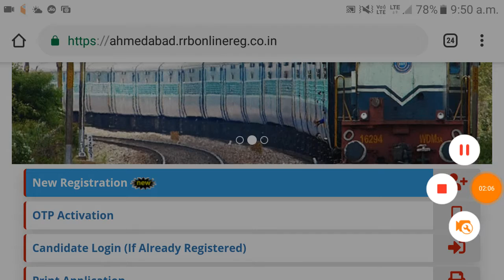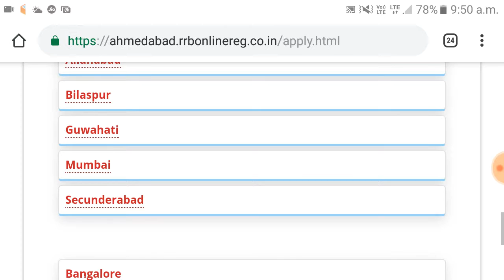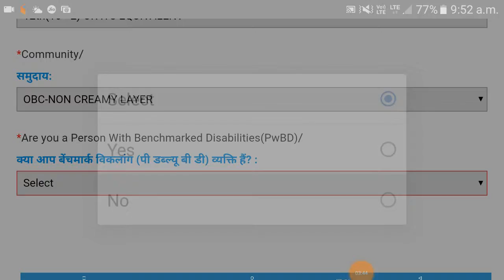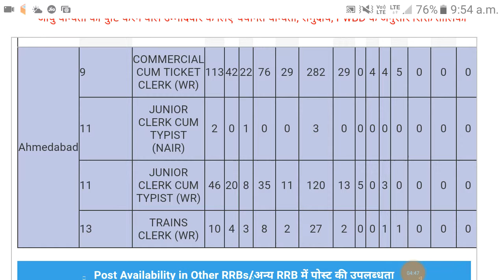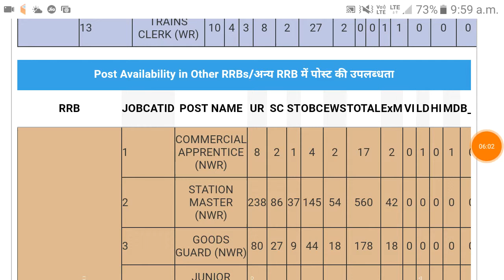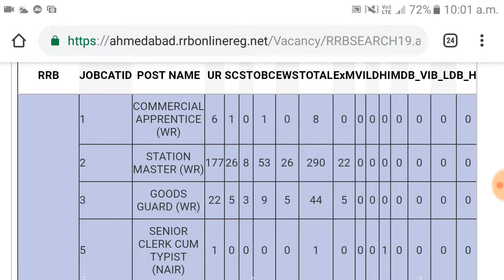NTPC 2019||Check availability||GRADUATION &12 PASS ||अपनी उपलब्धता जाॅचे। किस बोर्ड में कितना पोस्ट।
अपने मर्जी से आप हमारे ग्रुप ONLY NTPC & GROUP D  से वही लोग जुड़े जो इसकी तैयारी करना चाहते हैं ।

NOTE: next video में जाने अपने मोबाइल से NTPC का FORM APPLY कैसे करें ।

Direct check your availability